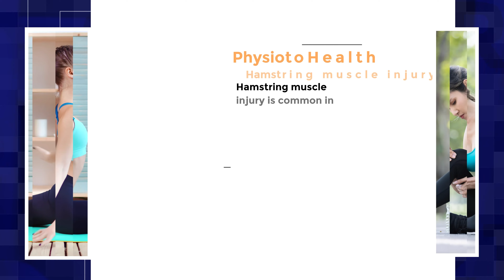Physio2Health - Hamstring Muscle Injury